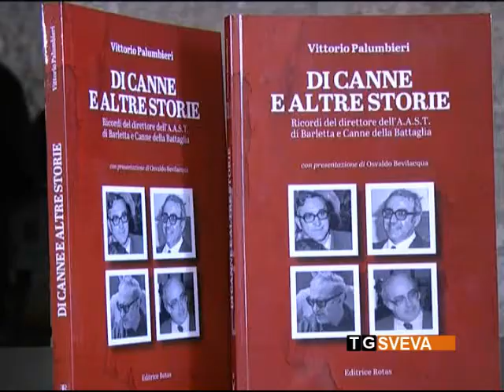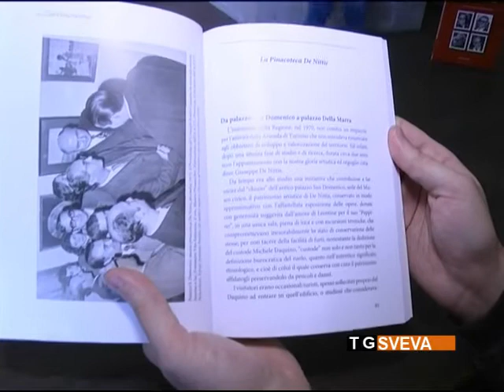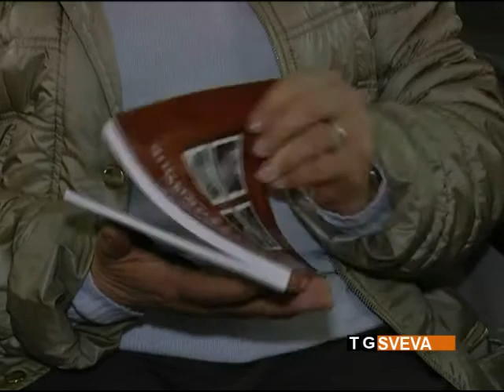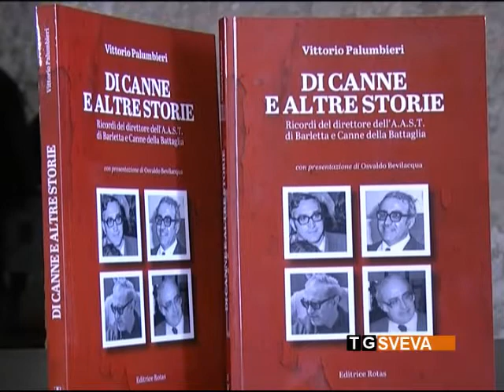Barletta | Un libro ricorda la figura di Vittorio Palumbieri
A Barletta è stata ricordata la figura di Vittorio Palumbieri, ex direttore dell'Azienda Autonoma di Soggiorno e Turismo, figura di primo piano del panorama culturale cittadino per oltre trent'anni.